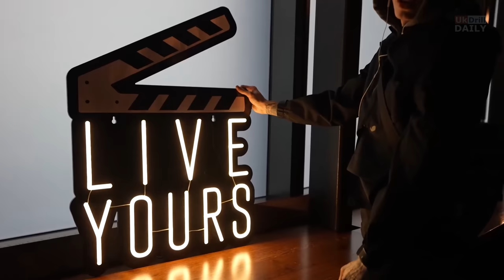Central Cee x Dave - You're a Star [Music Video]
Directed & Edited by Kenneth. [Beats by Yno].

Enoy!